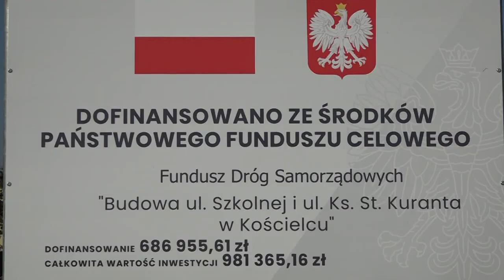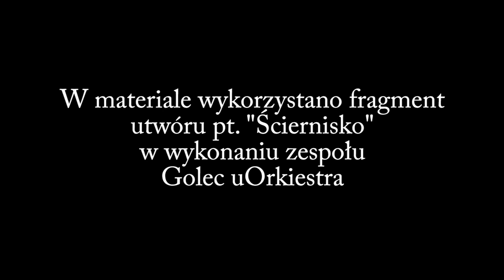Oddanie drogi Szkolna Kuranta